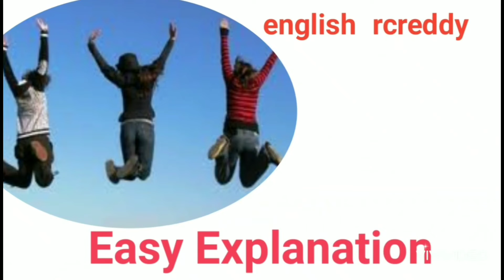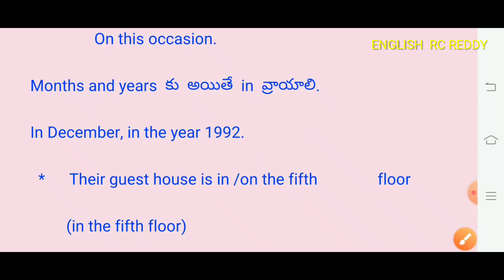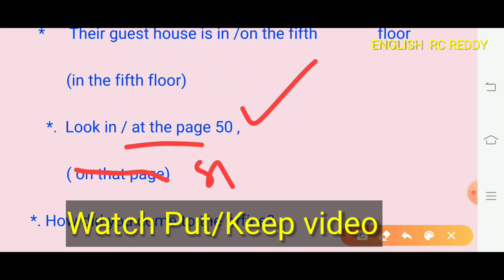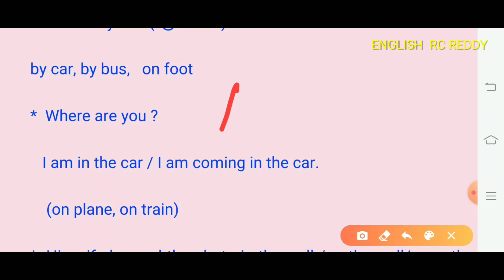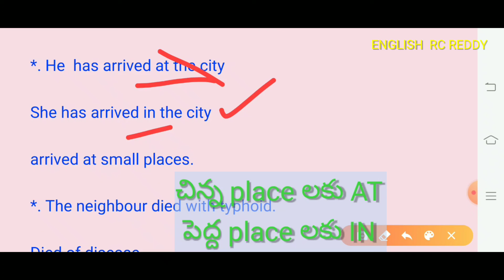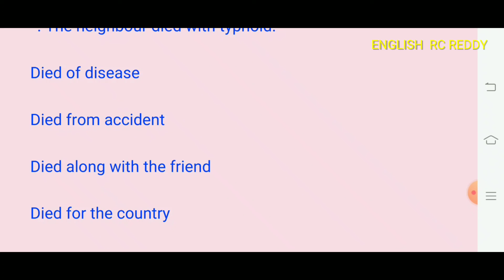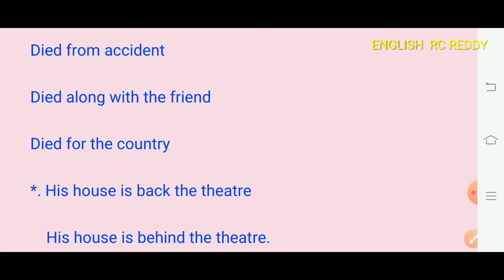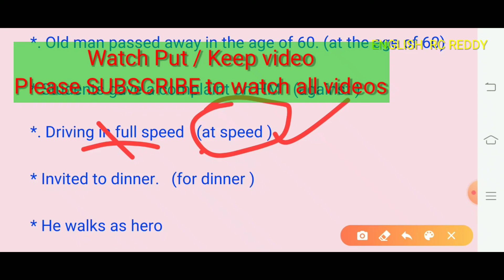Confused Prepositions (అన్ని Exams లో అడిగే ప్రశ్నలు వాటి easy codes తో వివరణ) Going to home తప్పు?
Prepositions ఉన్నవి approximate 200 కాని important గా use చేసేవి 50 అందులో 10 మాత్రమే confuse. అవి తెలుసుకుంటే చాలు.

Exam కు ఎక్కువగా prepare కావడం కాదు, ఎలా ఏవి చదవాలో తెలిస్తే అదే విజయం

Copyright@ (English RC reddy and 2020)

RC Reddy's English at your mobile.

An answer for many doubts. Watsup for any clarification to 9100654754 / 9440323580

25 Videos uploaded

1.  Articles an. (super codes)

2..  ద , ది ఎందుకంటాము. Super tip

3  Article 'the' for spoken & written (simple codes )

4.  Do, does, did  ఎందుకు use చేయాలి. ఎక్కడ తప్పకుండ అవసరం. Fast tip

5. Verb use (Subject Verb Agreement) Compulsory for all Exams, Spoken. Super Memorable tips   అసలు verb లు (am, is, are లు correct గా ఎక్కడ use చేయాలి)

6.  6 ఆరు సూత్రాలతో Adjectives వ్రాయచ్చు. Spoken & Written.

7.  చాలా మంది died, dead ను confuse గా use చేస్తుంటారు. Very fast tip of where to use it)

8.  Article 'an 'exercises with codes without confusion.

9.  Get ఎందుకు, ఎలా use చేస్తారు. ఇది అవసరమా... ( small video with simple code)

10. Verb agreement tips 2 part. ఉద్యగం లో ప్రముఖ పాత్ర వహిస్తుంది ఇది. Spoken & Wriiten లో చాలా అవసరం.

11. Since ,for అని మాత్రమే నేర్చుకుంటే ...(just confused but memorable codes applied) Formulas of tenses.

12. Good sentences with rich

Vocabulary for daily use

13. Put / Keep difference, Lord /God ఎందుకంటారు...ఇలాంటి మరిన్ని...ఈ video లో.

14. Conjunctions ఎలా ఉపయోగించాలి.

15. Tenses easy సూత్రాలతో

16.  జరుగుతూ ఉన్న వాటికి ఏమి ఎలా ఉపయోగించాలి..సులభ సూత్రాలతో.

17.  రెండు Have ల difference ఏమిటి.

18. మంచి pronuciation కు rules.

19. ఇపుడే జరిగిన విషయాన్ని easy codes తో ఎలా చెప్పాలి.

20.  Attention లో tion,

         Admission లో sion ఎందుకు             use  చేస్తాము.

21. AM /is /are  ఎప్పుడు ఎలా వాడాలి.